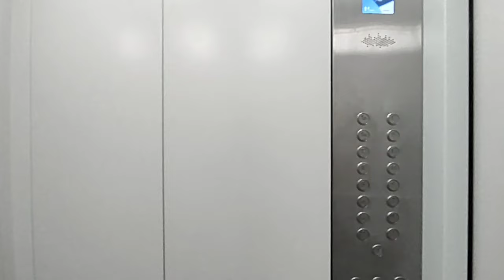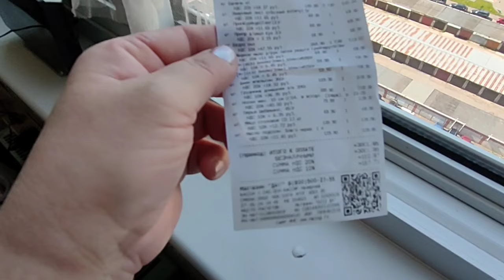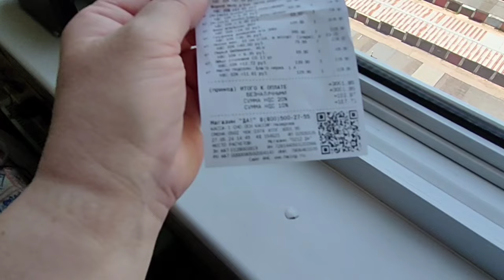Сходила в поликлинику и в магазин.